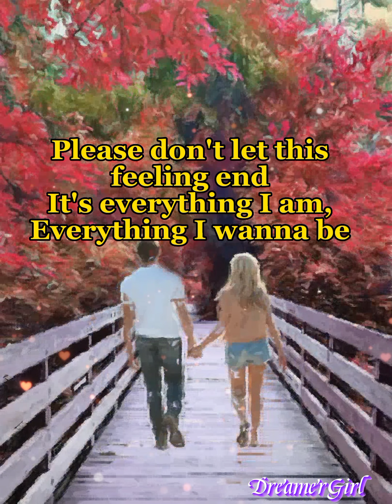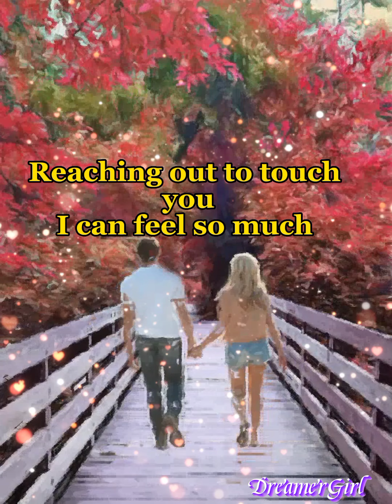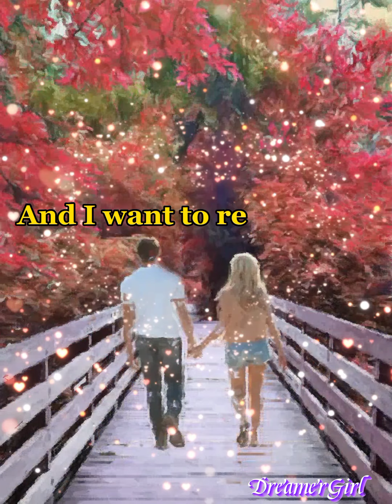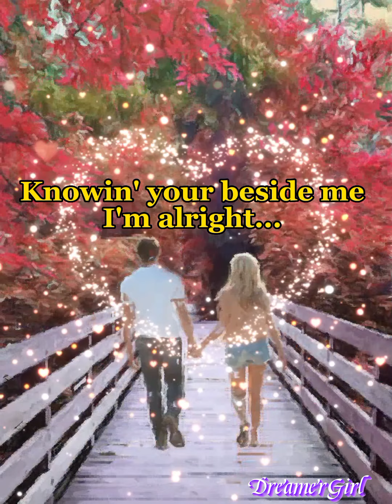𝐋𝐨𝐨𝐤𝐢𝐧𝐠 𝐓𝐡𝐫𝐨𝐮𝐠𝐡 𝐓𝐡𝐞 𝐄𝐲𝐞𝐬 𝐎𝐟 𝐋𝐨𝐯𝐞/𝐋𝐲𝐫𝐢𝐜𝐬: 𝐁𝐲: Melissa Manchester /𝐂𝐨𝐯𝐞𝐫 𝐁𝐲: 𝑫𝒓𝒆𝒂𝒎𝒆𝒓𝑮𝒊𝒓𝒍